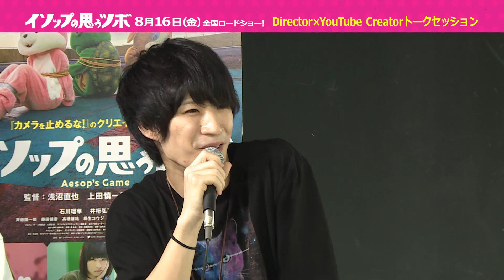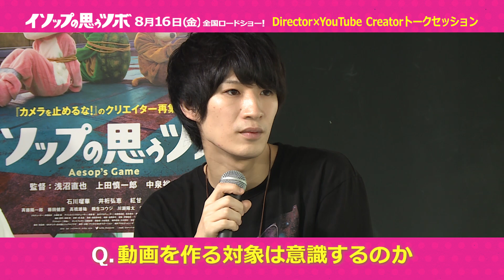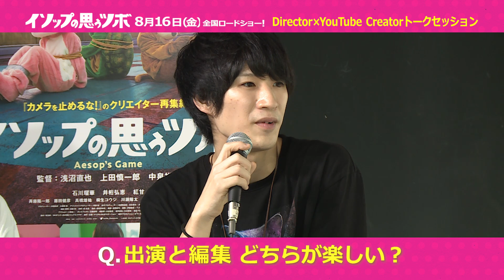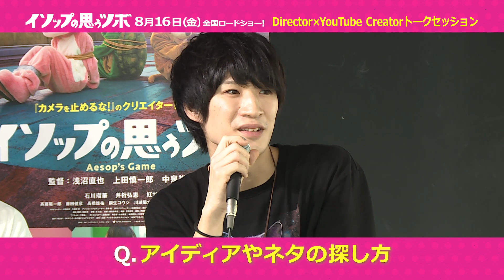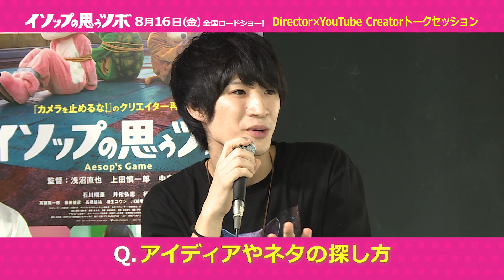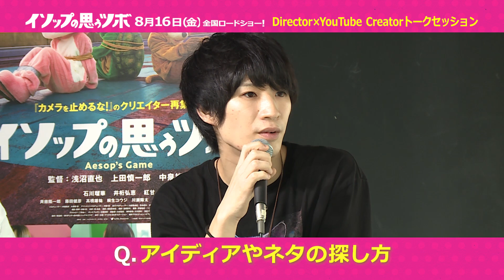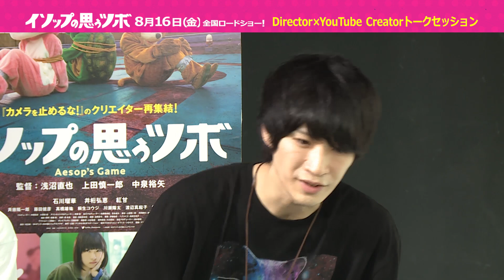映画『イソップの思うツボ』公開記念！ Director×YouTube クリエイター（RATE先生＆財部亮治） トークセッション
8月10日(土)に行われた、映画『イソップの思うツボ』公開記念イベントの模様をお届け！

登壇者：
浅沼直也監督、上田慎一郎監督、中泉裕矢監督

『カメラを止めるな！』クリエイター再集結！
浅沼直也×上田慎一郎×中泉裕矢 トリプル監督作

構想3年、監督3人！『カメラを止めるな！』の“快感”再び！！
あの有名童話さながらに、ウサギとカメ、そしてイヌが“奇想天外”な騙し合い！やがてむき出しになる、3つの家族それぞれの“正体”…あなたは見破れるか！？

“家族”の仲も良く、カメだけが友達の内気な女子大生、亀田美羽。大人気“タレント家族”の娘で、恋愛体質の女子大生、兎草早織。“復讐代行屋父娘”として、その日暮らしの生活を送る戌井小柚。
三人の少女が出会う時、最高の奇跡が起こる――。
これは、甘く切ない青春映画・・・・ではない！

騙されるな！！！！！！

誘拐、裏切り、復讐、はがされる化けの皮！
予測不能の騙しあいバトルロワイヤル！

製作：埼玉県／SKIPシティ彩の国ビジュアルプラザ
脚本：上田慎一郎 共同脚本：浅沼直也、中泉裕矢
監督：浅沼直也、上田慎一郎、中泉裕矢
出演：石川瑠華　井桁弘恵　紅甘
　　　斉藤陽一郎　藤田健彦　髙橋雄祐
　　　桐生コウジ　川瀬陽太　渡辺真起子　佐伯日菜子
制作・企画：デジタルSKIPステーション
制作プロダクション：オフィス・シロウズ
配給：アスミック・エース
©埼玉県／SKIPシティ彩の国ビジュアルプラザ